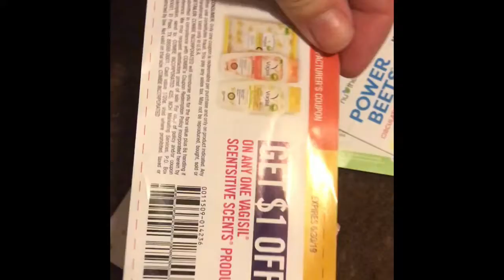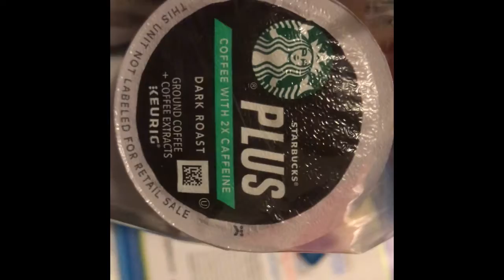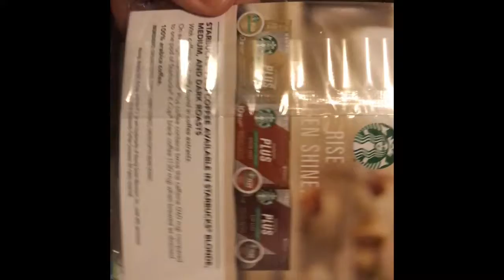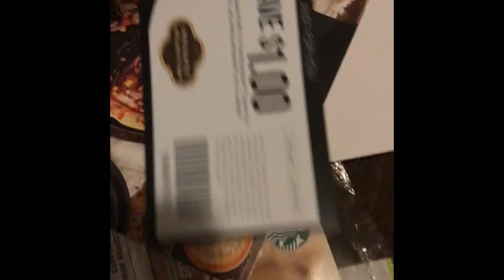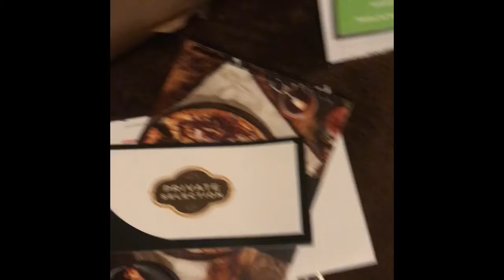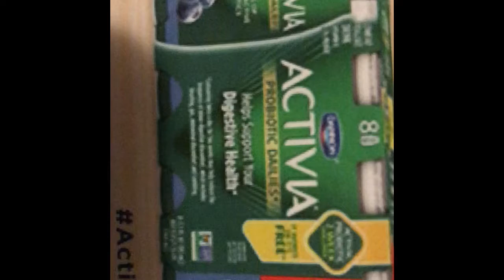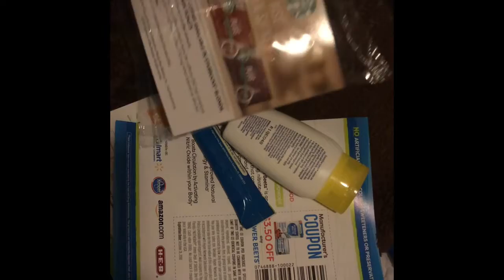Freebies July 13, 2018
Free items received via USPS